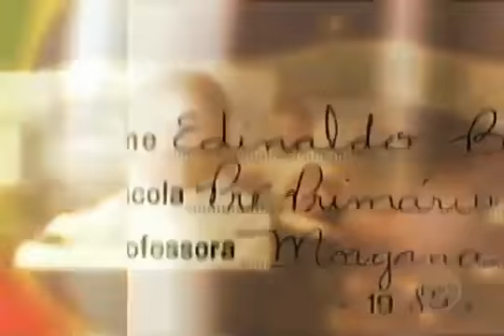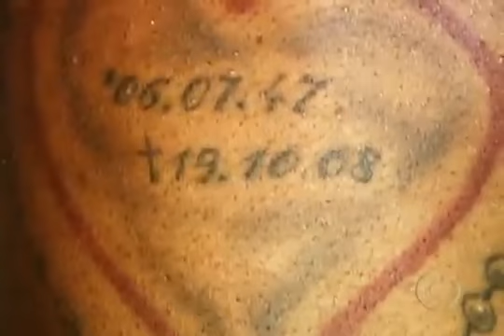Jornal Nacional | Copa 2010 - Série Seleção Brasileira | Grafite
- Série Seleção Brasileira
Confira as histórias dos jogadores que vão lutar pelo hexa na África do Sul:

- Grafite, o autodidata que agarrou a última vaga para a Copa.

Na penúltima reportagem da série sobre os 23 jogadores da seleção, hoje é a vez do atacante que foi a maior surpresa na lista final do técnico Dunga.